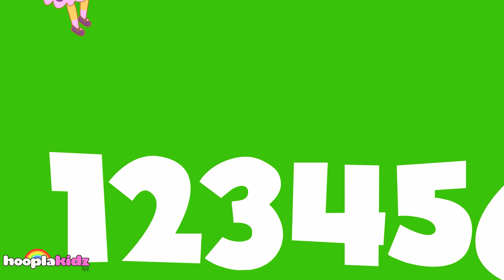Haathi Raja | King Elephant & More | Hindi Kids Songs | HooplaKidz Hindi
हाथी राजा विशाल है, नृत्य और गाना पसंद करता है और बहुत प्यारा है। वह अपने महल से बाहर निकलता है और एक उज्ज्वल मुस्कान चमकाता है, हर कोई उससे प्यार करता है। तो साथ आओ और चलो गाए हाथी राजा!

King Elephant is huge, loves to dance and sing and is so very cute. As he steps out of his castle flashing a bright smile, everyone falls in love with him. So come along, and together let's celebrate the King Elephant!

For more Nursery Rhymes-

About HooplaKidz Hindi:
Welcome to the world of Nursery Rhymes and Learning videos for your kids! Get the best collection of Kids Songs and Educational Videos in Hindi for your children to learn on HooplaKidz Hindi!

नर्सरी राइम्स की दुनिया में आपका स्वागत है | अपने बच्चों के लिए हिंदी में बच्चों के गाने और शैक्षिक वीडियो का सबसे अच्छा संग्रह प्राप्त करें!